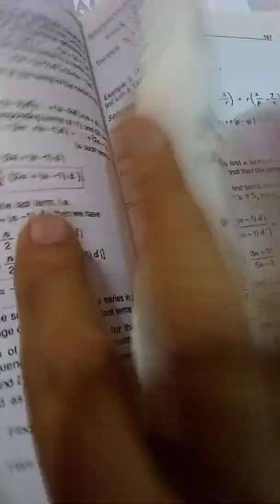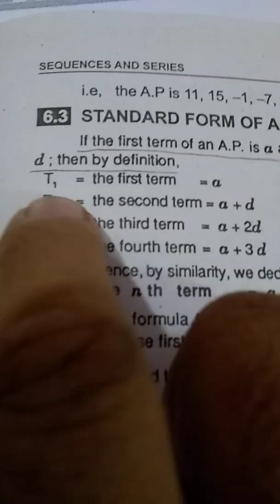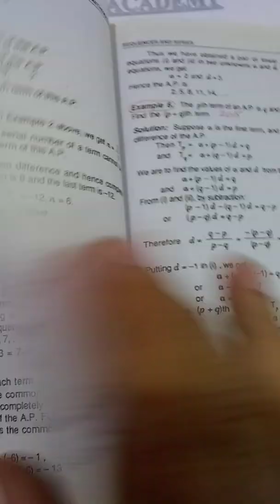Math, XI, Lecture#42 Chapter#6 Ex#6,1 Topic Sequences & Series